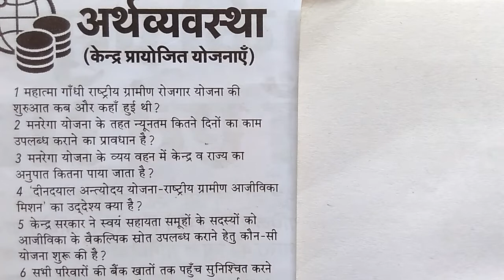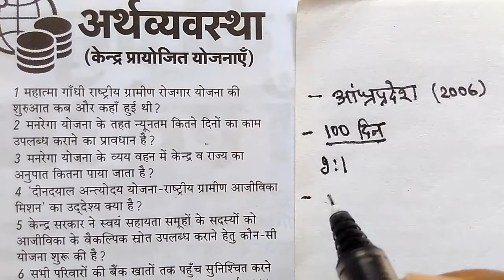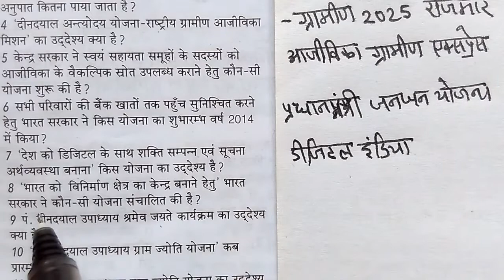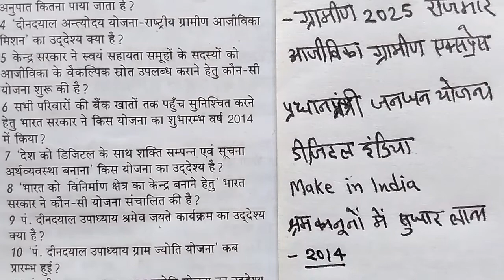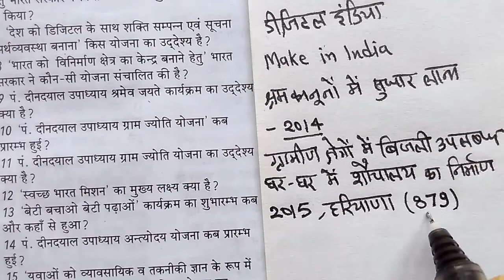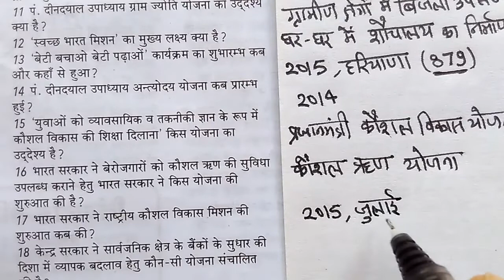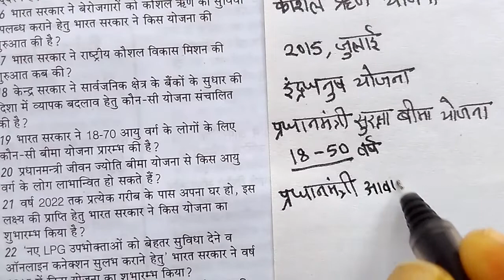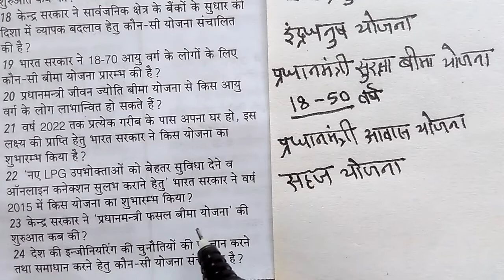योजना से जुड़े कुछ महत्वपूर्ण प्रश्न